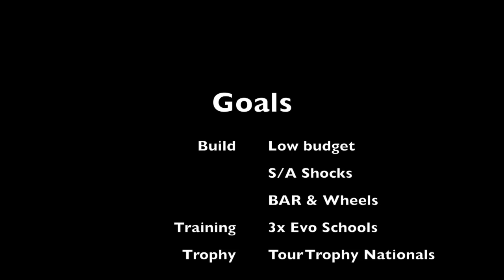2020 Autox Season Kickoff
This video is about 2020 Autox Seaon Kickoff